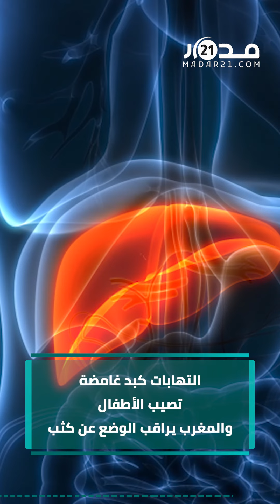المبعوث الأممي للصحراء المغربية يبدأ جولة جديدة للمنطقة-وبرنامج فرصة يستقبل أكثر من 100 ألف ملف